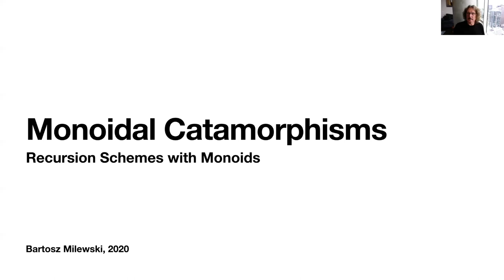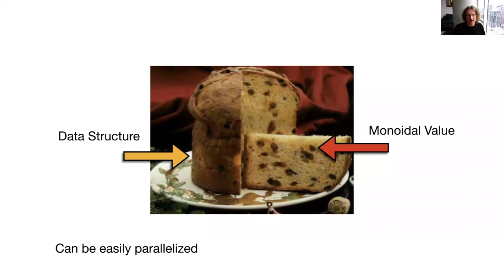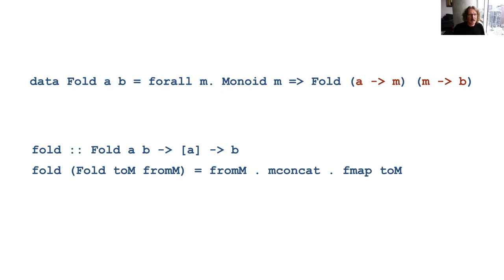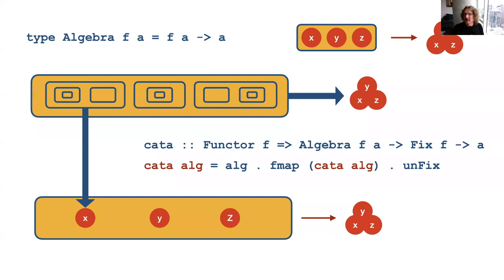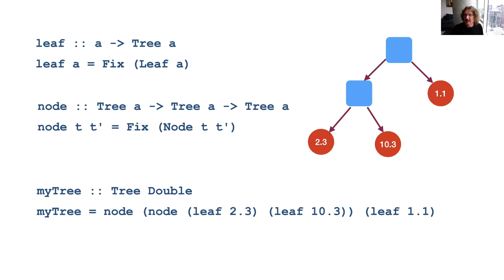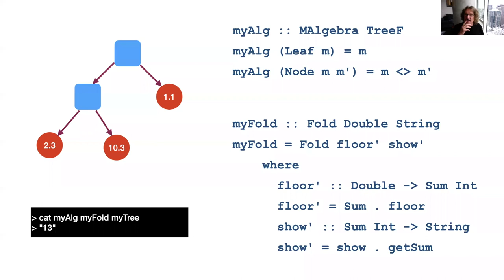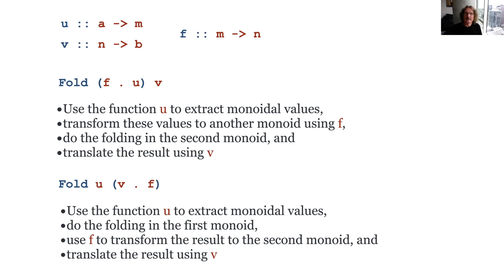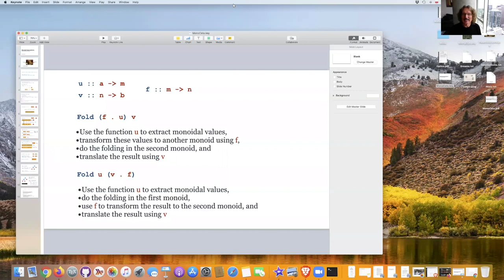Bartosz Milewski- Monoidal Catamorphisms- λC 20 Global Edition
You can fold a list by converting its elements to monoidal values and then appending them together. The folding itself is agnostic of the monoid, so you can hide it inside an existential type. But folding is just a special case of a catamorphism. When you combine the two you get a monoidal catamorphism.